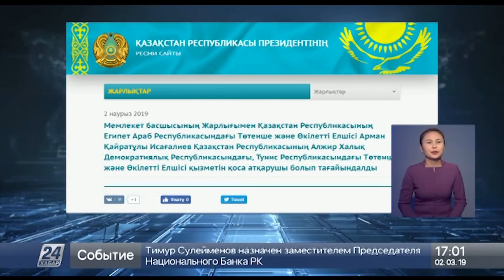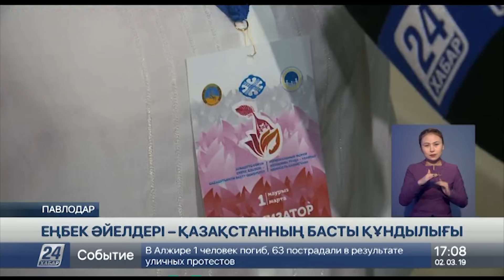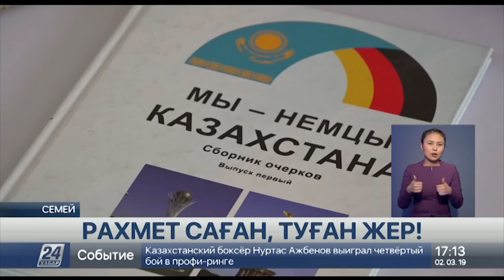2 наурыз 2019 жыл - 17.00 жаңалықтар топтамасы